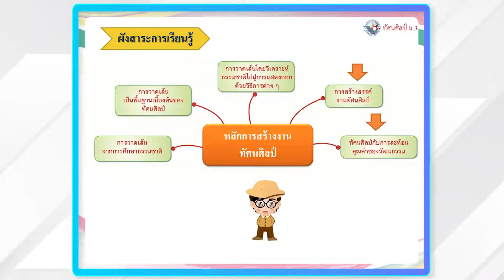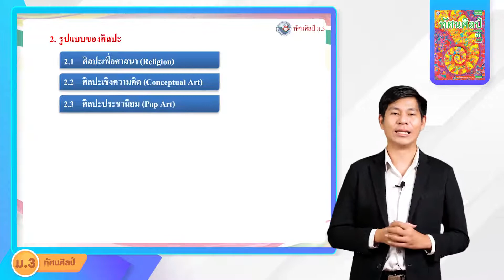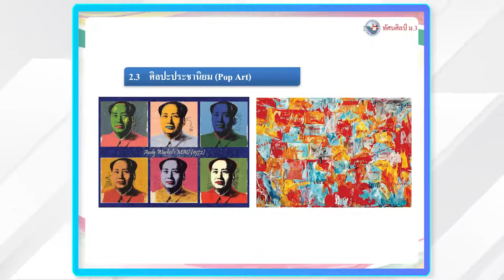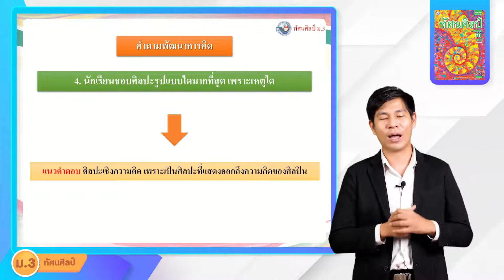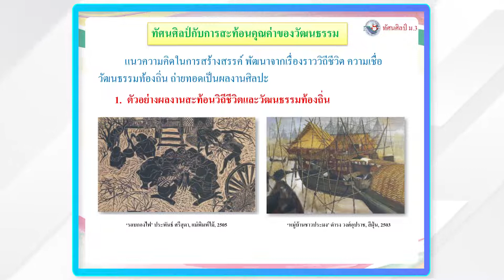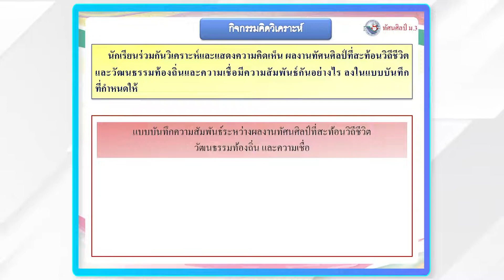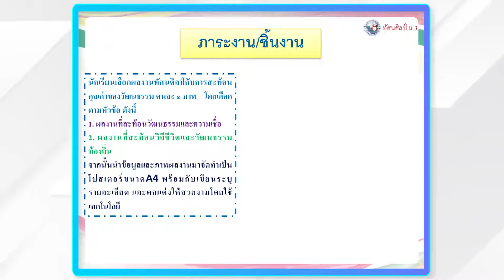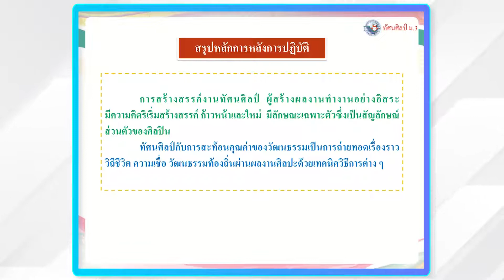ศิลปะ ทัศนศิลป์ ม 3 หน่วยที่ 1 หลักการสร้างงานทัศนศิลป์ 3